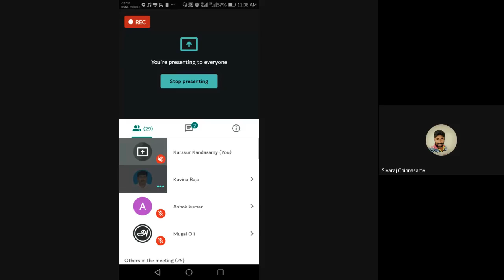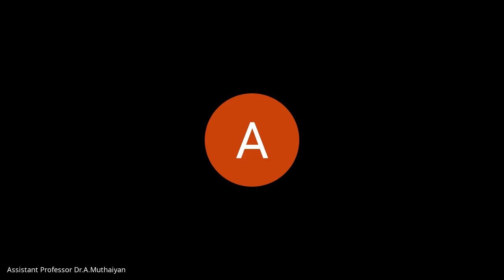மொழிதல் கோட்பாடும் ஃபூக்கோவியலும்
முனைவர் இரா. ராஜா
உதவிப்பேராசிரியர்
கே.எஸ்.ஆர் கலை மற்றும் அறிவியல் கல்லூரி
நாமக்கல்